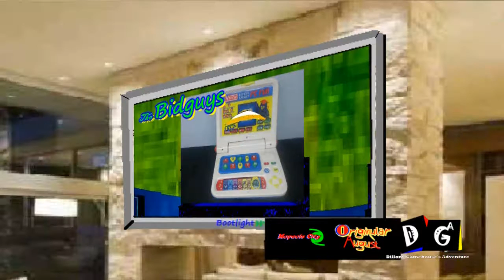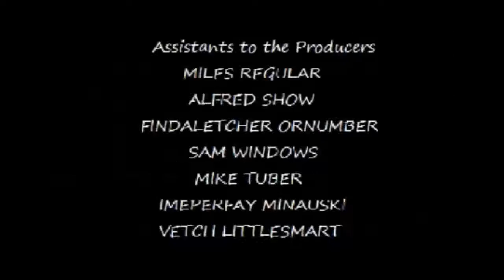Mopeois City - Season 2 Episode 3 (Episode 23)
"Viralandmeeting City"
Genre: Kids/Family
Microsoft Sam, Microsoft Mike, Leopold Slikk, Echosac Pet Alien
Airdate: 2/15/2014
Rating: PG/COM-PG
Episode: III

(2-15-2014) The staff of Mopeois City are upset when an episode of Regular Show gone viral that Benson fusses at Mordecai at the dodge ball tournament; Dylan hosts a meeting about the episode situation. (CC) (Annotations)